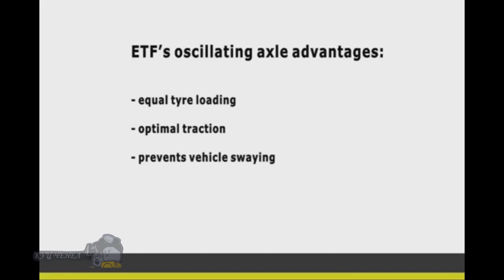Concept trucks, the idea of future truck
Concepts trucks the idea of future truck